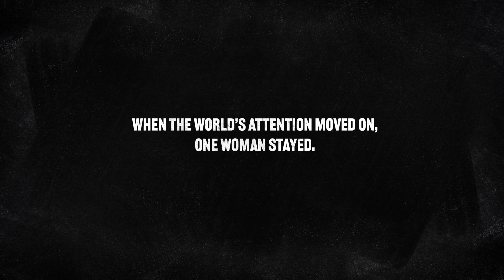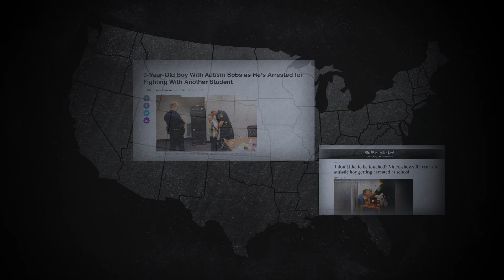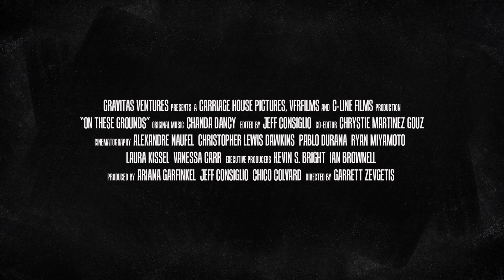On These Grounds - Trailer – 2023 Wyoming International Film Festival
In a viral video, a white policeman pulls a Black teenager from her school desk and throws her across the floor. One woman uproots her life to help.